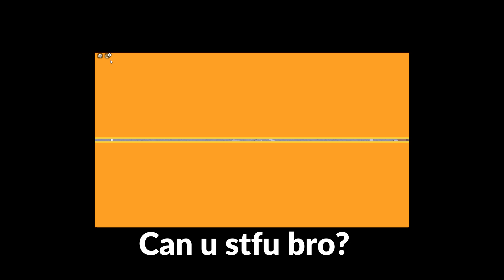I Ran With My Twin In Hoopz.. @SoerLT (ROBLOX HOOPZ)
✍️Editors: CapCut, FilmoraX, Phonto, PicsArt and ibis Paint X✍️

Buy this and you'll get a feature and shoutout on my video

 💯ROADTO10K! 💯